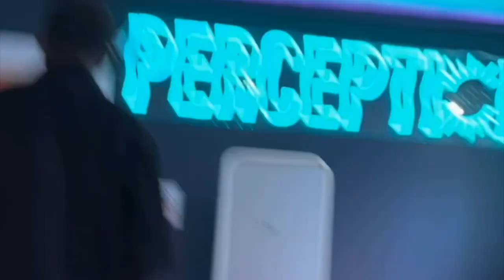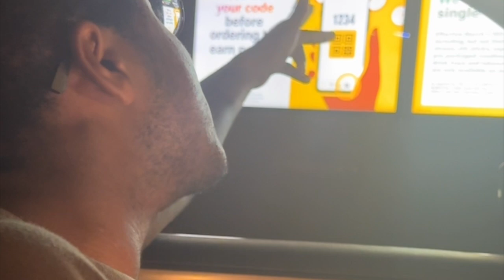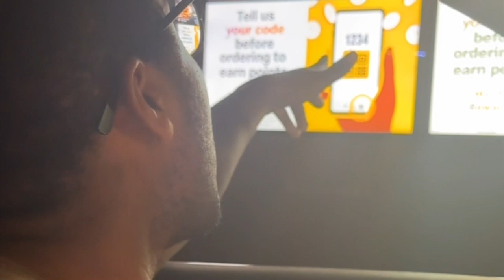SiNgInG mY oRdEr At McDoNaLdS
Today I went out of my way to go to McDonalds and sign my order to the order taker. Life is Life.

My McDonalds Shenanigans. Don't Ask Why :)